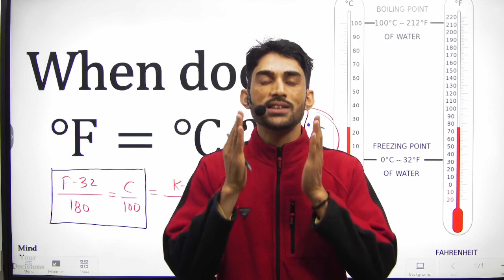ITI Classes | FAHRENHEIT और CELSIUS SCALE किस TEMPERATURE पर SAME VALUE देते है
iticlasses itigovtexams itipreparation itibymakeiteasyskills itilectures ITI Classes | FAHRENHEIT और CELSIUS SCALE किस TEMPERATURE पर SAME VALUE देते है